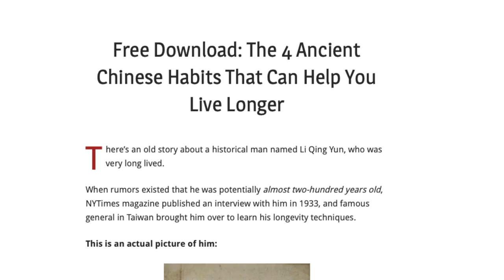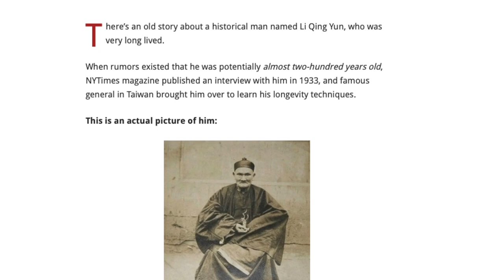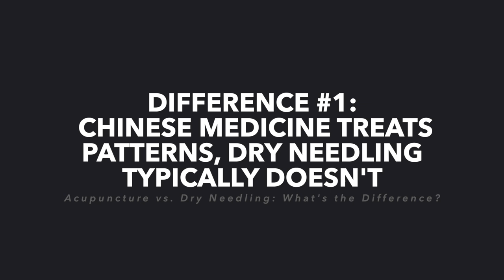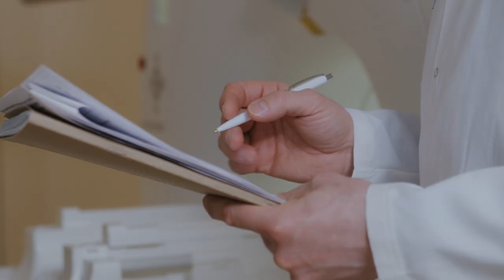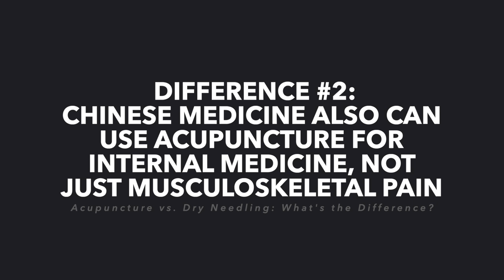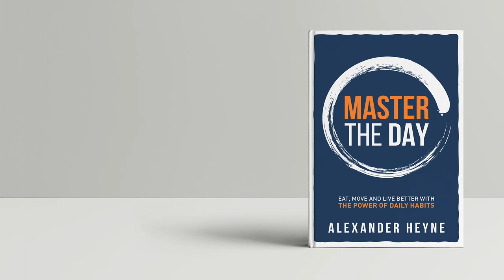Acupuncture vs. Dry Needling: What's the Difference?